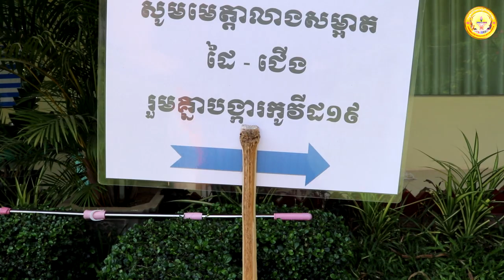យុគកូរូណា មនុស្សត្រូវការព្រះធម៌ Episode2 ភិក្ខុ ហាក់ សៀងហៃ និង ភិក្ខុ សំ សារ៉ូន